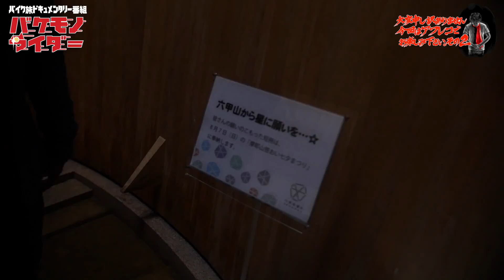［第４話-最終話］バケモノライダー・シーズン４"アフレコですいません"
［第４話］バケモノライダー・シーズン４
"アフレコですいません"

音声データが録れていなかったためアフレコに挑戦するライダー

★★★今回のバイク ★★★
SCRAMBLER125

★★★ヘルメット★★★
ダムトラックス

★★★スタートダッシュキャンペーン ★★★
番組内でご意見などピックアップされた方にはバケモノライダーオリジナル防水ステッカ­­­­­ーをプレゼント中！

▶︎FBのいいね！
▶︎エンターテイメントバケモノ会社『B△KEMoNO。』